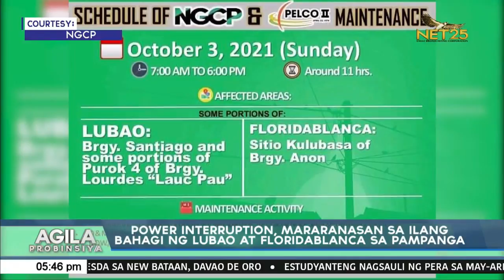Power Interruption, Mararanasan sa Ilang Bahagi ng Lubao at Floridablanca sa Pampanga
Power interruption, mararanasan sa ilang mga bahagi ng Lubao at Floridablanca sa Probinsya ng Pampanga sa Linggo, Oktubre 3.